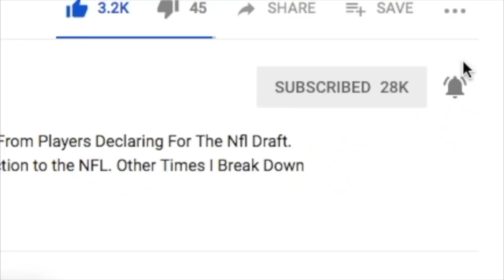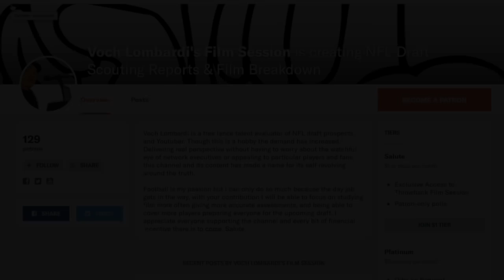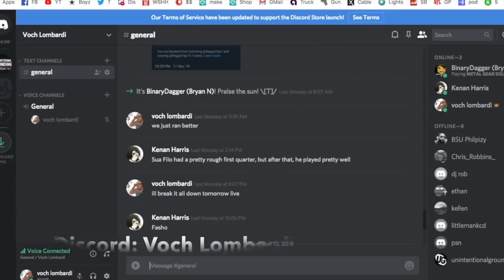Connor Williams vs Seahawks || Dallas Cowboys Film Session